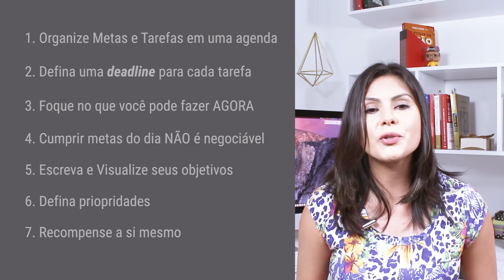👍 7 Dicas para ATINGIR suas METAS neste Ano - Episódio 3 de 3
👇 INFORMAÇÕES & LINKS ÚTEIS ABAIXO 👇
▶ Seja membro do APOIADOR do Canal e tenha benefícios exclusivos:

7 Dicas para ATINGIR suas metas em 2018
🛠️ MINHA CAIXA DE FERRAMENTAS DE MKT DIGITAL 🧰